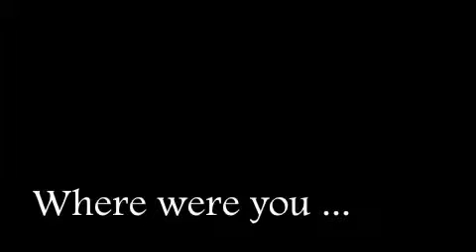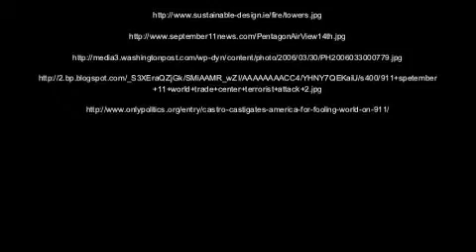My Forbidden Face